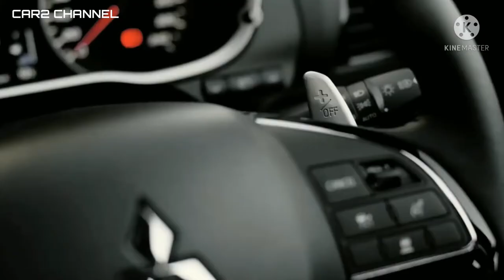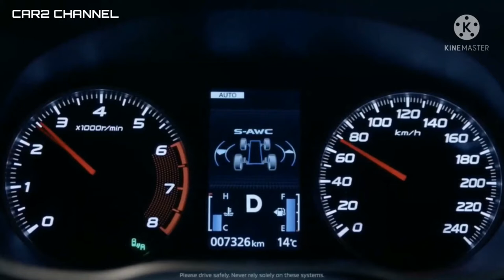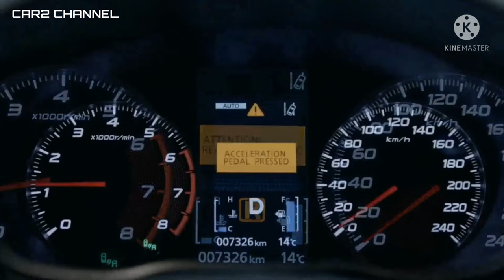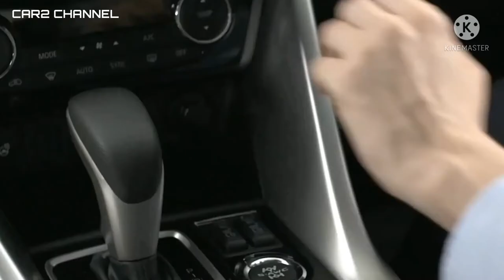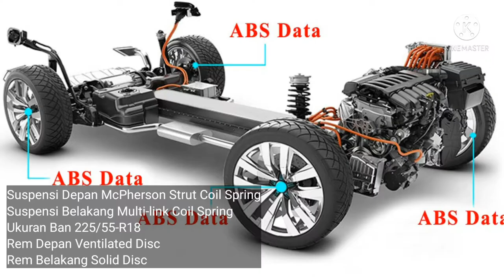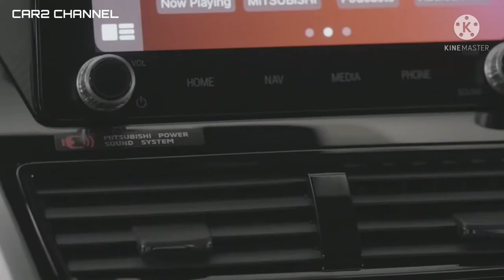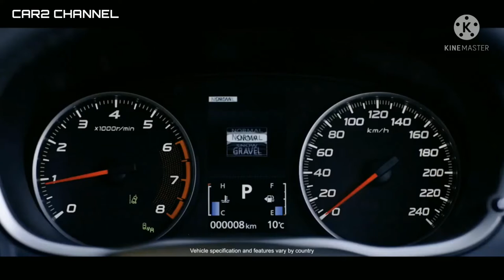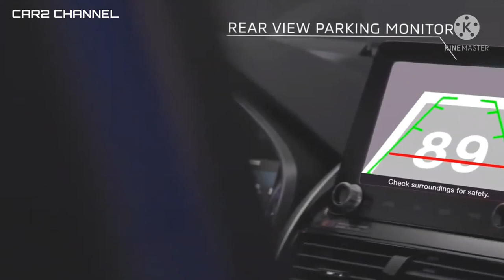Outlander 2022 di tarik